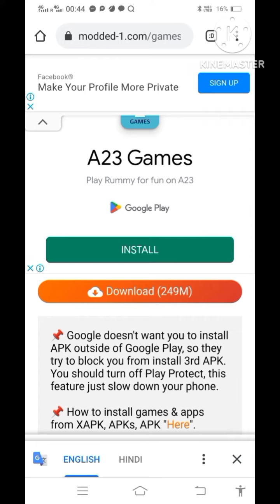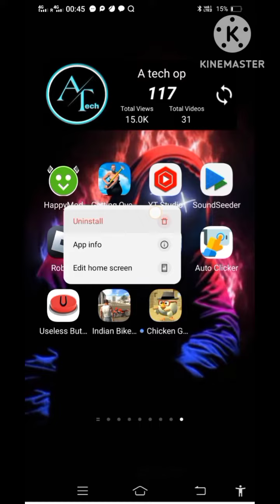chicken gun game mod menu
Welcome to A TechOp, your go to source for

all things technology related. We're here to

provide you with the latest news, reviews,

and insights in the tech industry. Whether

you're a professional in the field or just a

tech enthusiast, you'll find something of

interest here. From cutting-edge gadgets to

the latest developments in AI, we've got it

all covered. So join the conversation and

stay informed with A Tech Op.

your query

chicken gun mod menu 3.1.02

chicken gun doors